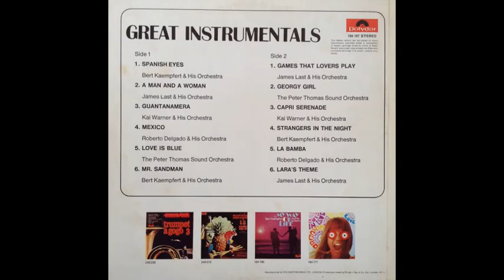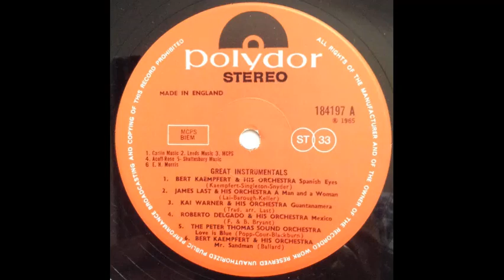James Last & His Orchestra - Lara's Theme From "Dr. Zhivago" [1967]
Track 12, the final track from the compilation album "Great Instrumentals".